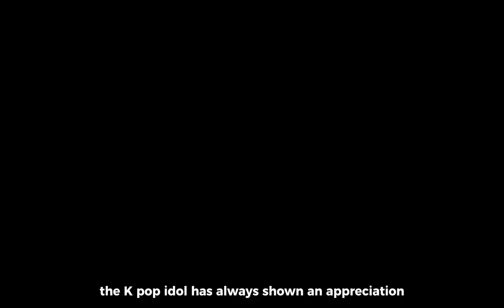CHA EUN WOO'S reaction after His photo went viral after the chaumet event!